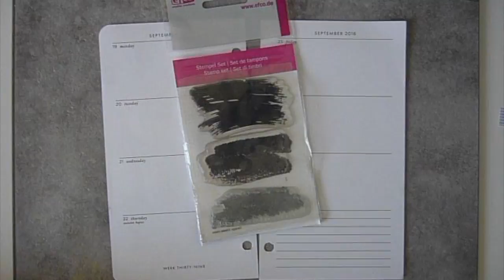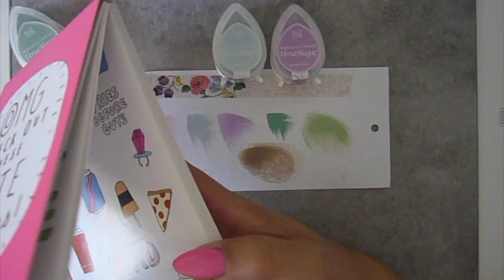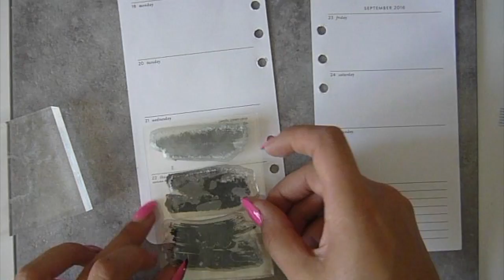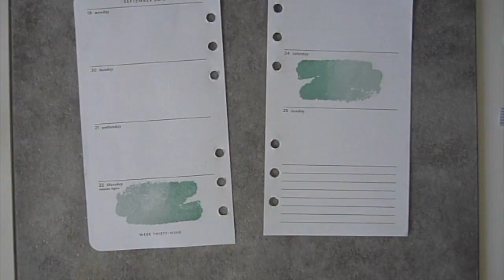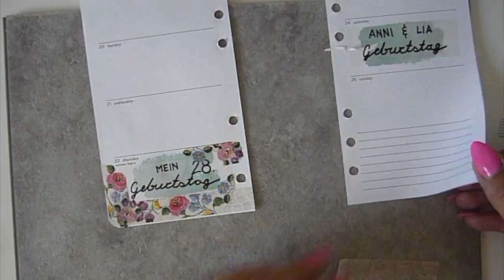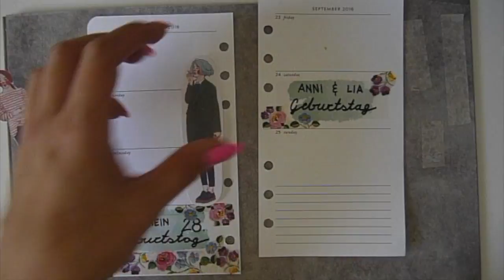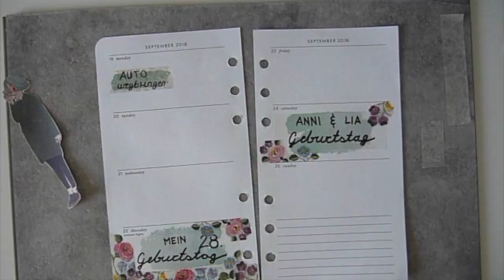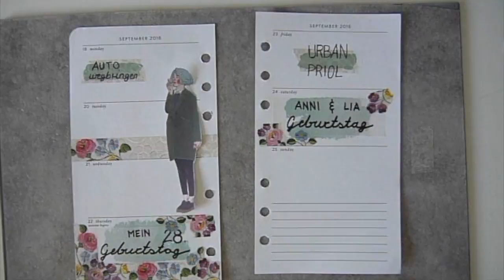{PLAN WITH ME } YAY!! IT´S MY BIRTHDAY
Die eigene Geburtstagswoche zu dekorieren macht richtig Spaß, auch wenn man hohe Ansprüche an die Woche stellt. Ich bin mit meinem Ergebnis sehr zufrieden :)

Clearstamps: Bernstorff und Papierprojekt
Washitape: MT
Stickynotes : Etsy/ DubuDumo
Stempelfarbe: Versa Magic: Aspen Mist und Oasys Green